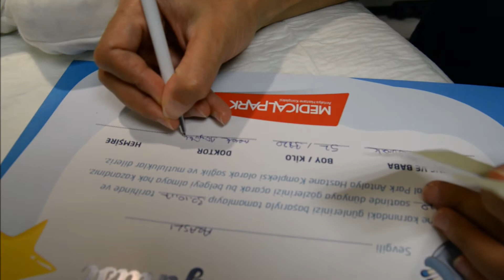Taylan bebek doğum klibi... Op. Dr. Melek Büyükkınacı